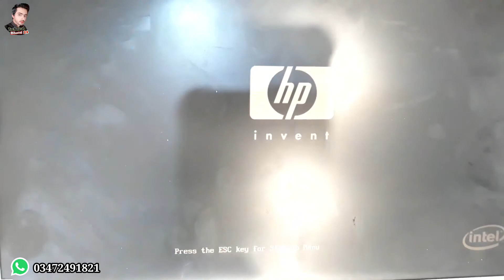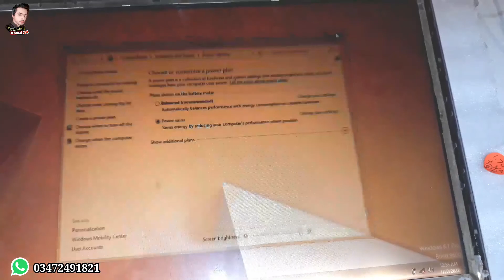How to fix dim display_fix a dim display on hp laptop_ Technical Bhatti24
In this video you know how to fix any laptop models screen dim display,display back light,low display,dark display, and more other display problems.